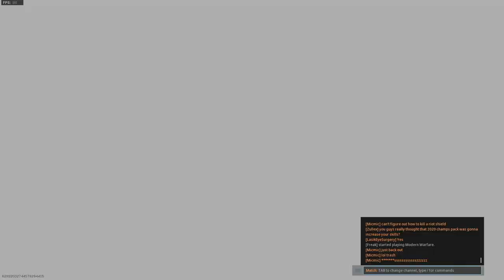Best of Modern Warfare #4 (SND & Warzone)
mix of SND gamechat and Warzone